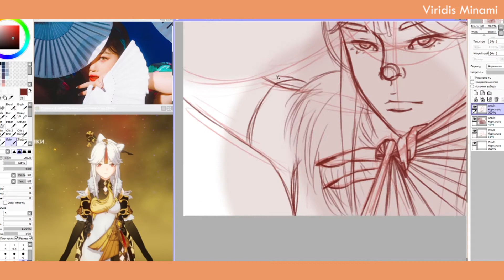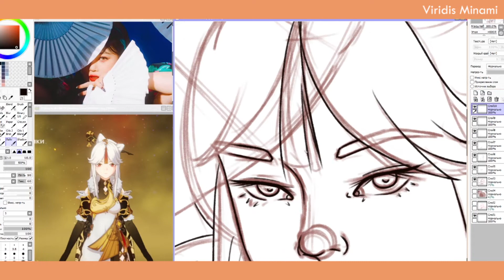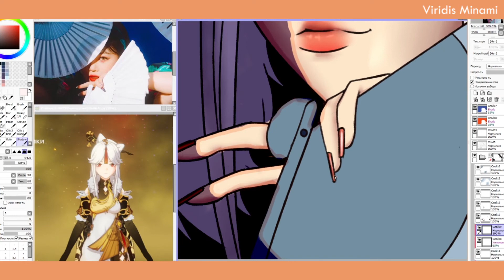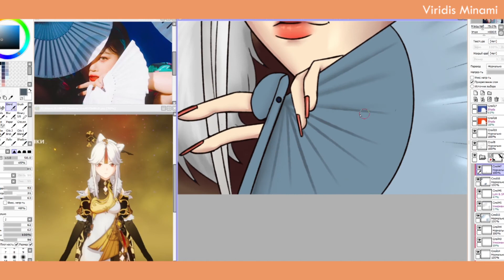Speedpaint - Ning Guang - Genshin Impact